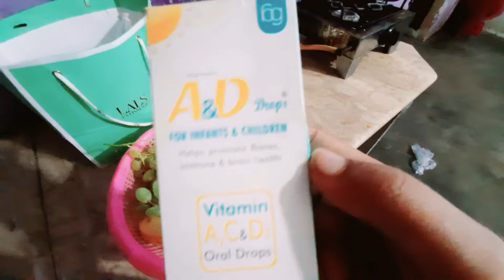Bachon ke sath ghar manage karna bohot mushkil hota hai...@sabasamvlogs6854